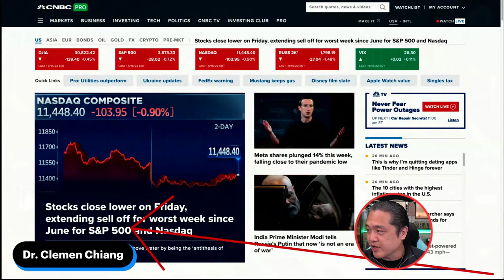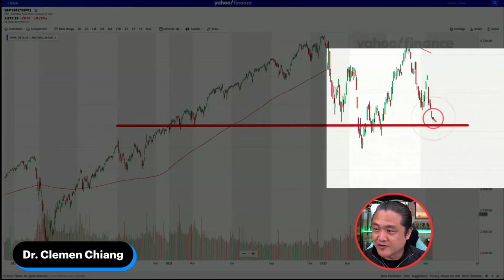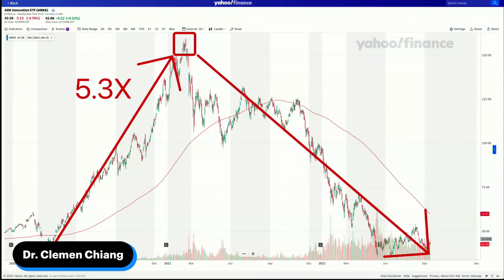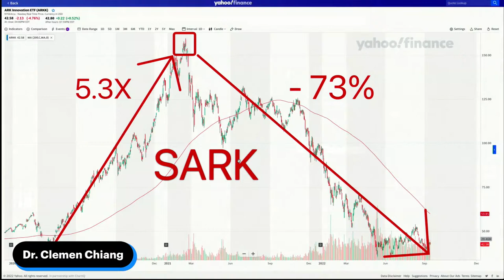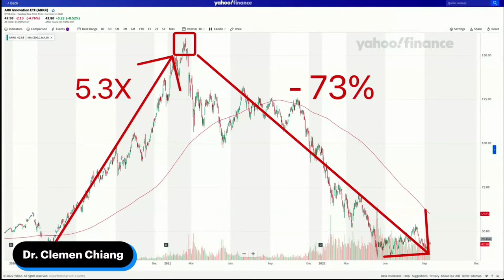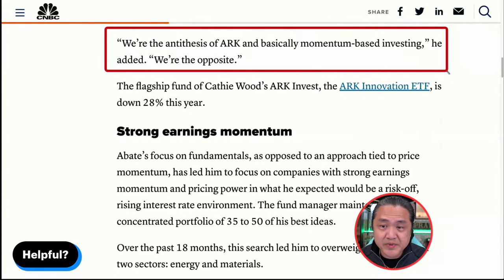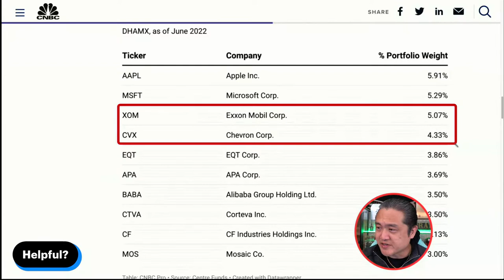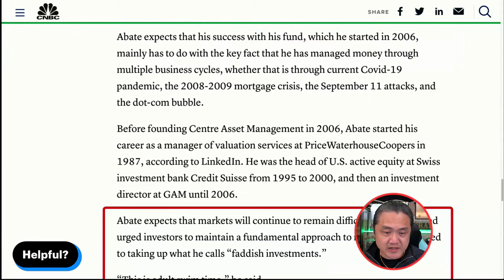Day 73⚡️ This Large Cap Fund is Staying Above Water in this Bear Market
Hello dear guys! This is another video of 100 days of stock market inspiration YouTube videos. In this video, I'm going to talk about the large-cap funds are staying above water in a bear market. So let's explore this entire video.

James Abate expects that his fund will distinguish itself this year by maintaining a traditional bottom-up perspective on stocks. The fund manager has supported a stellar track record through his Centre American Select Equity Fund (DHAMX), which he started in 2011, and is in the top 1% of funds in its large-cap blend cohort over the 1-year, 3-year, and 5-year period. That performance garnered the DHAMX five stars from Morningstar.

A targeted portfolio of 35 to 50 of the fund manager's top ideas is kept. This revelation has caused him to allocate more over the last 18 months in the areas of energy and materials. The fund was able to weather the surge in oil and gas prices this year thanks to the 24% allocation to energy, which is significantly larger than the category weighting of just 4% in the sector.

Exxon and Chevron, two significant oil and gas companies, as well as smaller businesses like EQT and Range Resources, are among the sponsors of his funds. Compared to the 2.7% average weighting in its category, the portfolio was strengthened by a 23% allocation to basic materials.

Large Cap funds are the funds that invest a major proportion of their assets under management (AUM) in equity shares of companies with a large market capitalization, such as Britannia ITC, HUL, and more. These companies that fall under this bracket are known to have a high reputation in the market.

0:00 Intro
3:10 Welcome note
3:52 Stock chart analysis
8:51 Inflation reason
12:51 Bear market news
13:42 ARKK Stock Analysis
33:03 Article reading
36:01 To 100 money manager
42:40 Article analysis
47:25 Subscribe now

📊 My videos will show you how to maximize your financial growth, and share tips on crypto-currency + options trading + stocks trading. And my exciting experiences with legit insider trading on Wall Street and whales on Crypto Exchanges.

We do that by making our education more meaningful, creating groundbreaking investing innovations, and positively impacting generational wealth.

👍 Let’s Connect!

PS. If you're ready to start trading cryptocurrencies, please set up the following accounts and get $10 in Bitcoin!